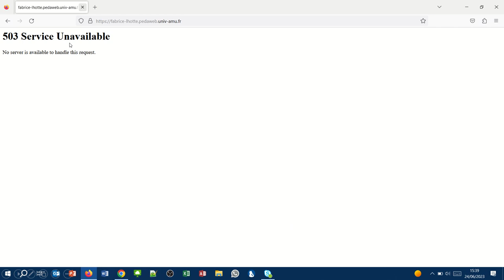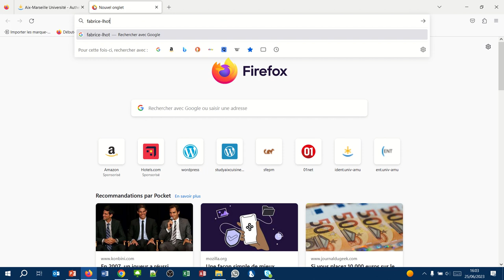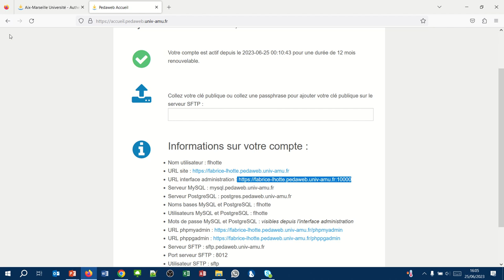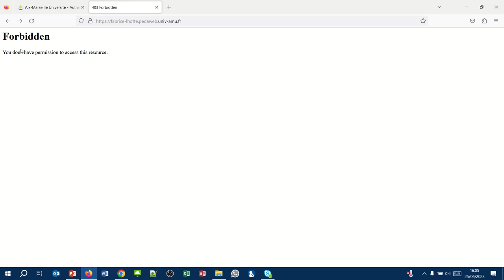Vérification de l'activation du compte (WordPress002)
Avant d'installer un site WordPress il faut vérifier la disponibilité du compte.